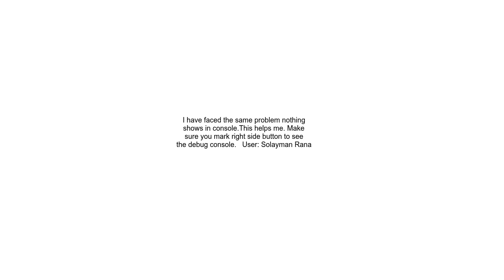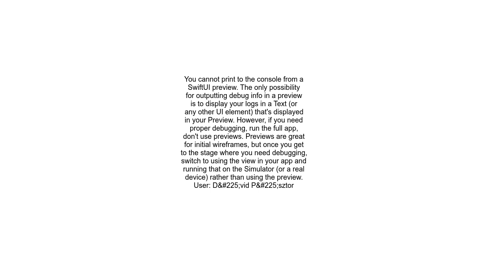Cannot print to console in Xcode